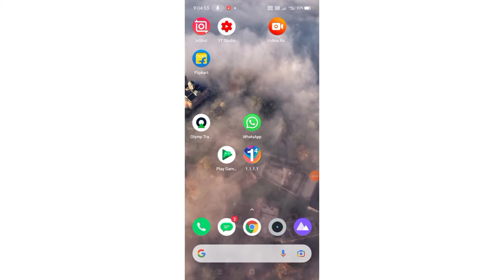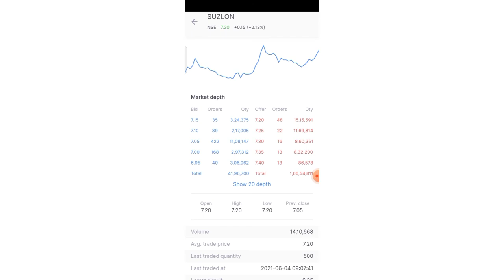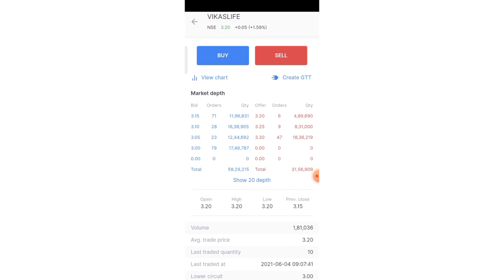TODAY SUZLON SHARE BTST || BUY TODAY SELL TOMORROW